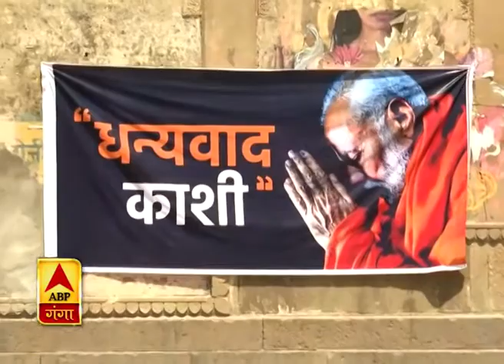कहानी मोदी से ग़ैर मज़हब की मोहब्बत की | Modi | BJP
आगरा में मोदी की जीत के बाद सभी वर्गों में खुशी की लहर है। ये और दोगुनी हो जाती है जब कुछ ऐसी तस्वीरें सामने आती हैं, जो हिन्दुस्तान की एकता को मजबूत करती हैं। ताज नगरी में मुस्लिम समुदाय के लोगों ने मोदी की जीत पर मिठाइयां बांटी।